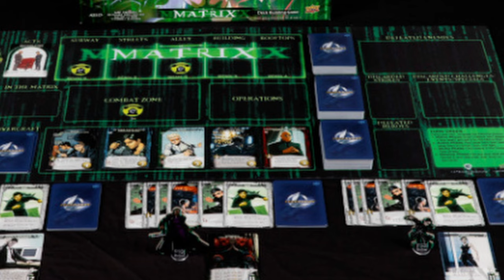5 jogos que Surpreenderam em 2023 - Edu Guerra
"🌟🎲 Explorando as novidades do mundo dos jogos de tabuleiro! Edu Guerra compartilha sua seleção especial dos 5 jogos que mais surpreenderam em 2023. Uma jornada emocionante pelos lançamentos mais recentes, cada jogo trazendo uma experiência única e inesperada. Junte-se a Edu Guerra enquanto ele desvenda o que torna esses jogos tão especiais e por que eles merecem um lugar de destaque. Uma análise apaixonada das surpresas que o universo dos jogos de tabuleiro nos proporciona. Prepare-se para descobrir novas aventuras! 🚀🎲"